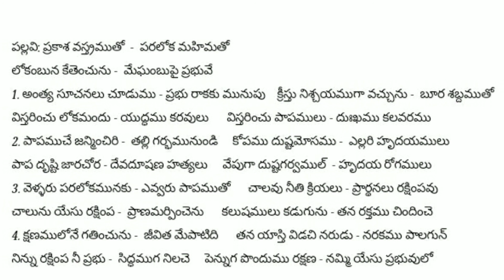Prakaasa Vastramuto Paraloka Mahimato || Songs Of Zion || Song No 311(271)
"మనుష్యకుమారుడు ప్రభావముతోను మహా మహిమతోను ఆకాశ మేఘారూఢుడై వచ్చుట చూచెదరు." మత్తయి Matthew 24:30

పల్లవి: ప్రకాశ వస్త్రముతో
           పరలోక మహిమతో
           లోకంబున కేతెంచును
           మేఘంబుపై ప్రభువే

1. అంత్య సూచనలు చూడుము
    ప్రభు రాకకు మునుపు
    క్రీస్తు నిశ్చయముగా వచ్చును
    బూర శబ్దముతో
    విస్తరించు లోకమందు
    యుద్ధము కరవులు
    విస్తరించు పాపములు
    దుఃఖము కలవరము

2. పాపముచే జన్మించిరి
    తల్లి గర్భమునుండి
    కోపము దుష్టమోసము
    ఎల్లరి హృదయములు
    పాప దృష్టి జారచోర
    దేవదూషణ హత్యలు
    వేపుగా దుష్టగర్వముల్
    హృదయ రోగములు

3. వెళ్ళరు పరలోకమునకు
    ఎవ్వరు పాపముతో
    చాలవు నీతి క్రియలు
    ప్రార్థనలు రక్షింపవు
    చాలును యేసు రక్షింప
    ప్రాణమర్పించెను
    కలుషములు కడుగును
    తన రక్తము చిందించె

4. క్షణములోనే గతించును
    జీవిత మేపాటిది
    తన యాస్తి విడచి నరుడు
    నరకము పాలగున్
    నిన్ను రక్షింప నీ ప్రభు
    సిద్ధముగ నిలచె
    పెన్నుగ పొందుము రక్షణ
    నమ్మి యేసు ప్రభువులో